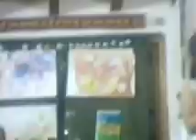Cintamani Asram 333: Syami Gangam Style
Syami Dances Gangnam Style with the rats.